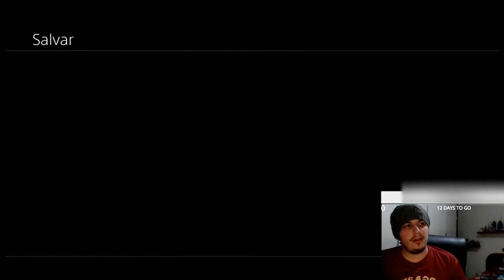The Last of US 14 - Tiroteio no Hotel!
Fala galera aqui é o Shiny, sou um streamer da Twitch, devido ao lançamento do segundo jogo eu rejoguei em live o primeiro, para alem de re-lembrar, tambem criar o hype pro novo, agora vou postar a serie aqui e dia 19 terá live do 2 no meu canal da Twitch, assim terá muito conteúdo de The Last of US pra todo mundo que gosta desse mundo maravilhoso. Como vcs poderão ver no video, eu não tenho uma placa de captura, então uso um aplicativo do PS4 pra captar a tela e streamar/gravar no OBS, mas a qualidade/som disso não é perfeita(o), assim enquanto não tenho condições é como da pra fazer. espero de coração que gostem dessa série e nos vemos dia 19, me assista joganddo que vc não vai se arrepender ^^